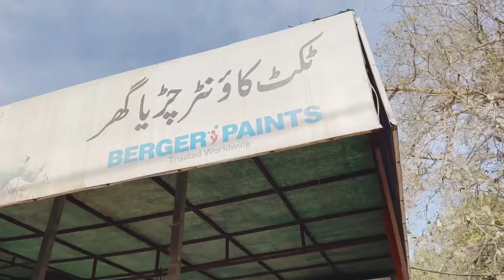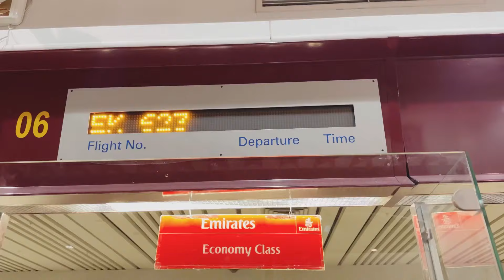Pakistan trip Highlights❤️🇵🇰// family reunion…😘😘🥰🥰